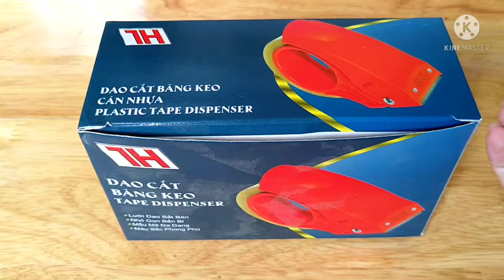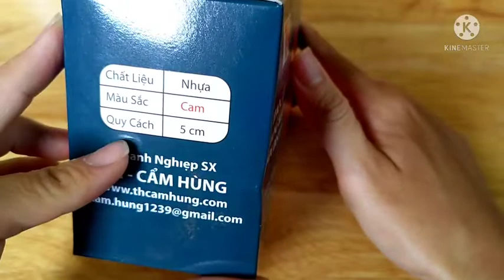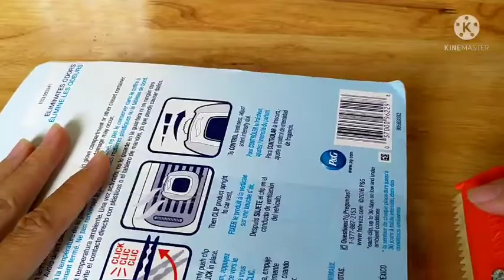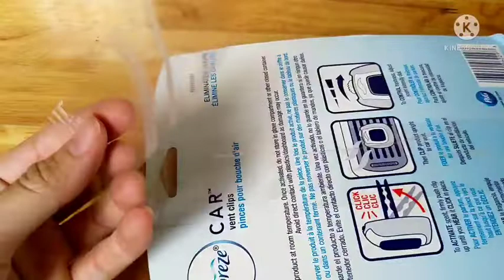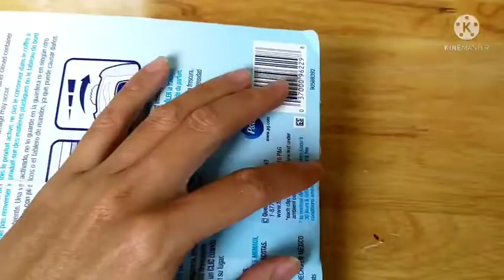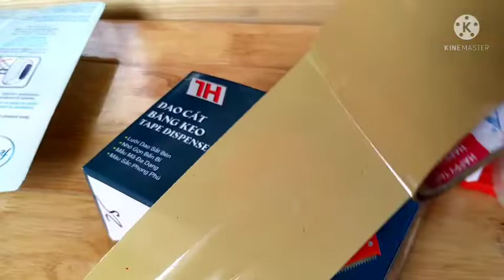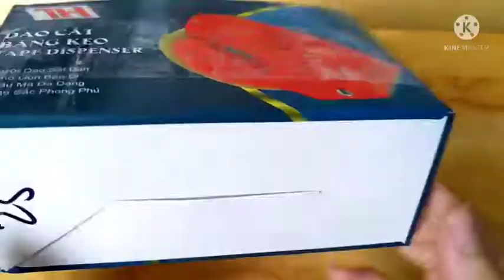Hướng dẫn sử dụng Cắt Băng Keo ( Băng dính ) cực chi tiết